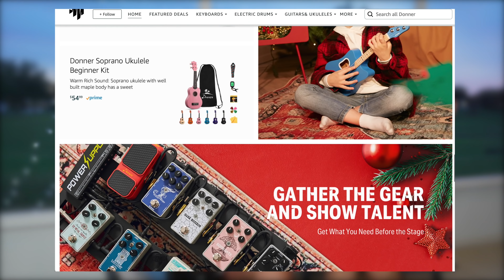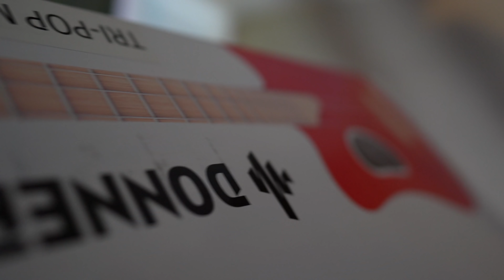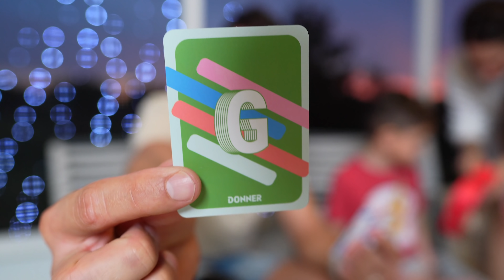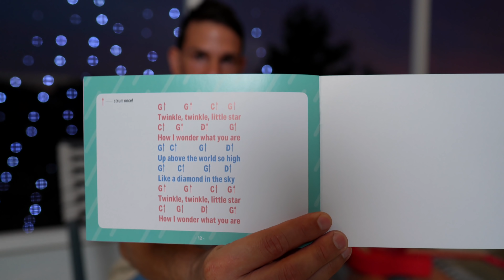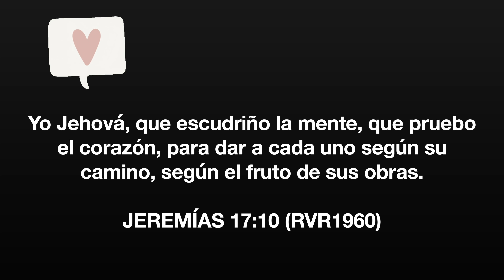Intenta Humillarme Pero Yo lo Expuse! 🤣🤣🤣 ¡Sorpresa para Vincent y Oliver!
➡️ Donner Concert Ukulele:
➡️ Donner three String Acoustic Guitar:

2021 Black Friday - Donner Carnival Special Oferta desde 22-30 Nov, Hasta $109 De DESCUENTO!
¡Reciba regalos por adelantado para su genio musical!

➡️ Donner Concert Ukulele: